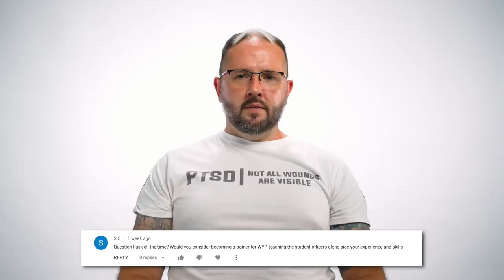Police Interceptor Answers YOUR Questions! #2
Have you ever arrested a celebrity? Who is the oldest person you have arrested?  What are the rules with Speed Camera vans? Highest alcohol level on a breathalyzer test? Happiest moment as a police officer? In this video... I answer ALL of these questions and so much more!

Good News! Handcuffed Emotions is now available as an Audiobook

My Brand New Book 'Hotel Tango 23: Responding To The Unknown' is available now

Hi, this is Ben from Police Interceptors. Welcome to my new YouTube channel where I will be sharing stories from my time in the police and from recording with Channel 5's Police Interceptors.

These videos were created and produced by Josh Gudgeon & his team at Get Your Media.